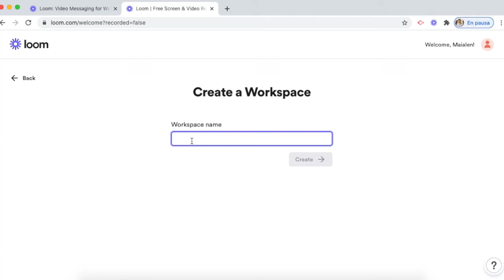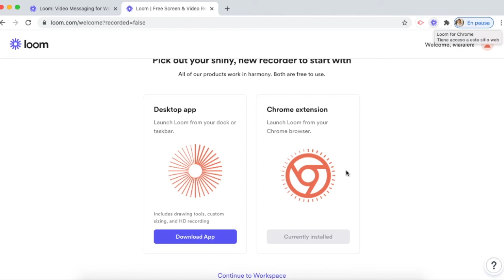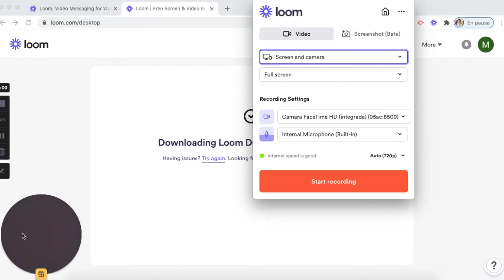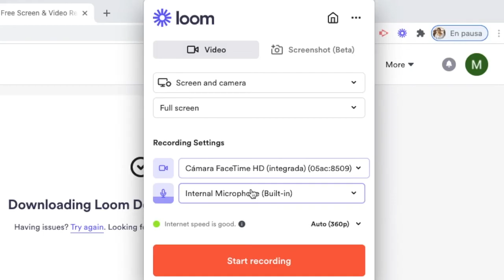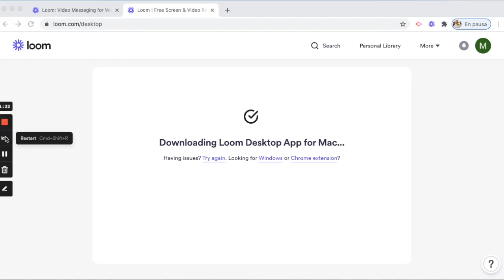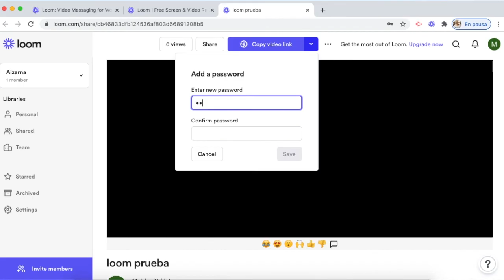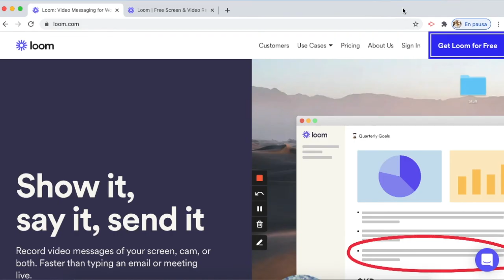🔴 Tutorial LOOM 2021 | ¿Cómo GRABAR la PANTALLA del PC, AUDIO Y WEBCAM? | Guía completa | Español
En este tutorial os mostramos todo sobre Loom, una grabadora de pantalla gratuita que permite además de grabarse a sí mismo, hacer capturas de pantalla entre otras opciones. ¿Cómo GRABAMOS tutoriales? 💻 PC 🎤 Micro

Podéis crear contenido de todo tipo como por ejemplo, tutoriales

→¡Descubre todos nuestros vídeos organizados por temática en este mapa conceptual!

00:00 Introducción
1:14 Acceder a Loom
2:40 Opciones de grabación
6:22 Opciones post grabación
8:22 Extensión